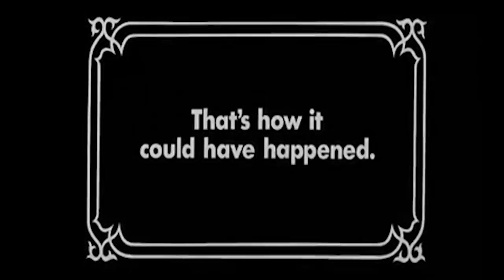Let's Play Night in the Woods - Part 24.5 Alternate Route - Internet Remix